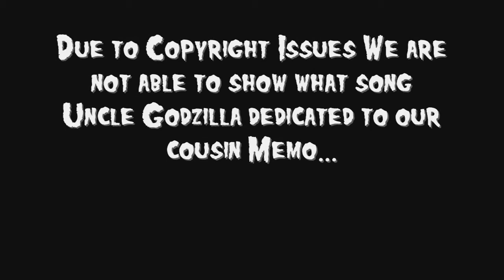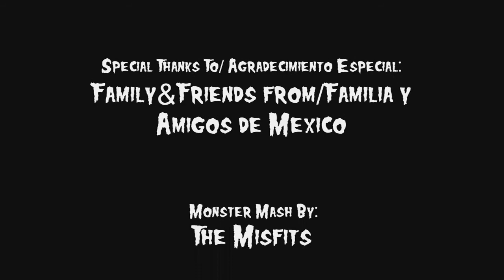The Monster Matt Show - Monster Matt Invades Mexico (Remastered)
In this Episode Monster Matt shows you his different experiences he had with his family and friends while he visited Mexico City.

En este episodio, Monster Matt le muestra sus experiencias que tuvo con su familia y amigos, mientras que visitó la ciudad de México. Tenemos subtítulos porque ahora  tiene fans en México! (Debido a algunos problemas de derechos de autor Este video fue hecho de nuevo)

The Misfits - Monster Mash
Calabrese - Young Prince Of Darkness